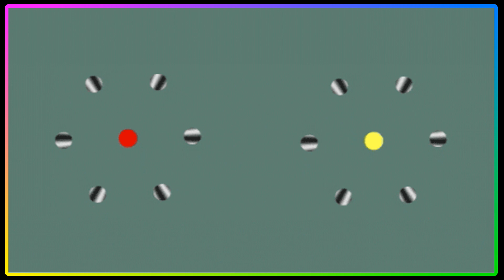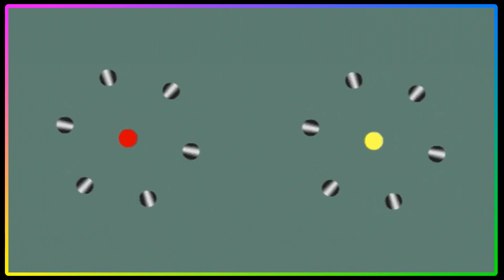Requiem for the Pre Apocalypse by Orbital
Optical Delusion the album by Orbital